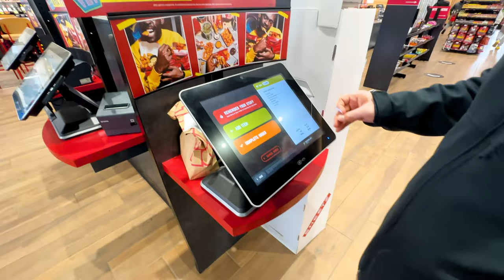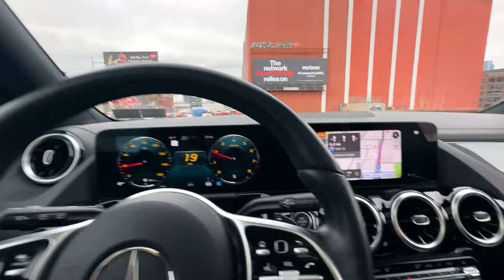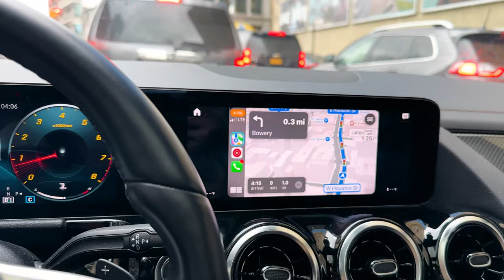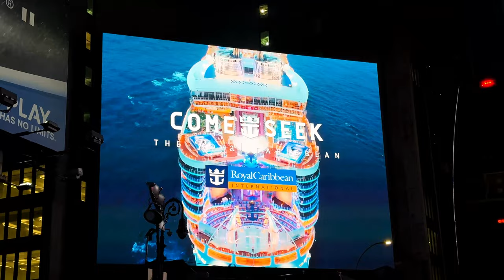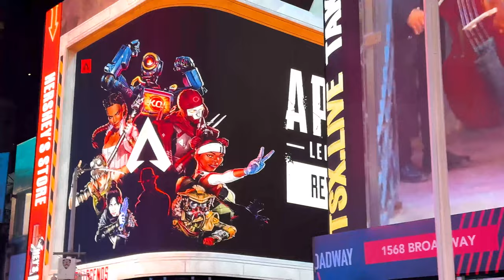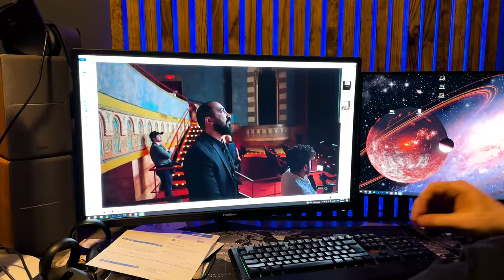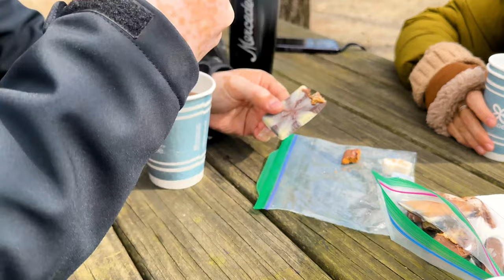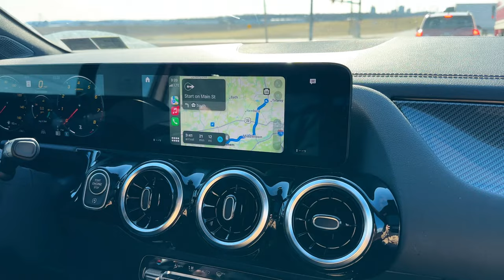New York Vlog / Elmarin Film Teqdimati / Royal Ismayilov